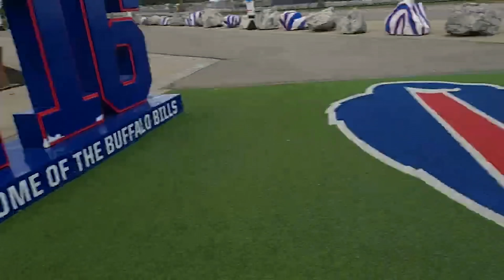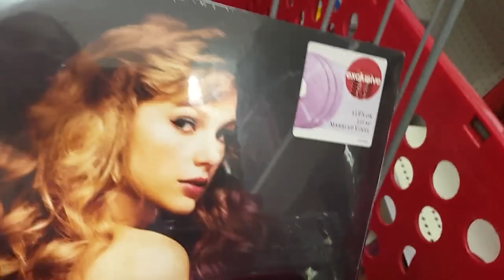Yes Day! Mom Can't Say No For 24 Hours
carlayleehd.shop